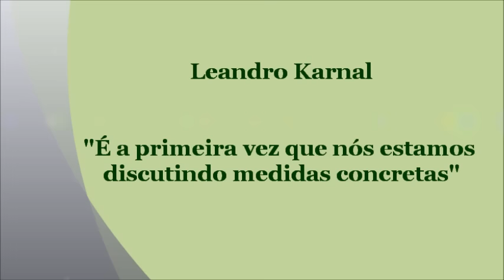LEANDRO KARNAL - "É a primeira vez que nós estamos discutindo medidas concretas"